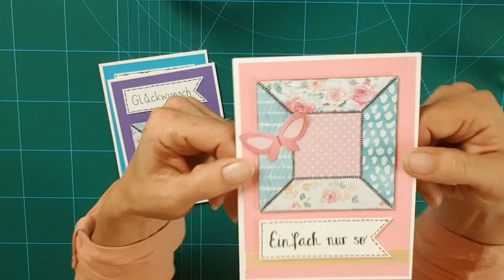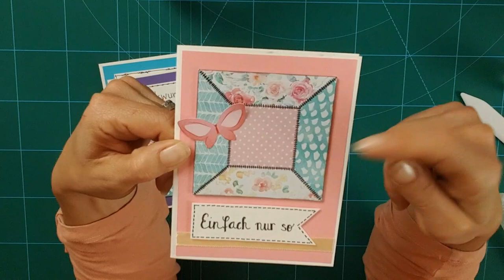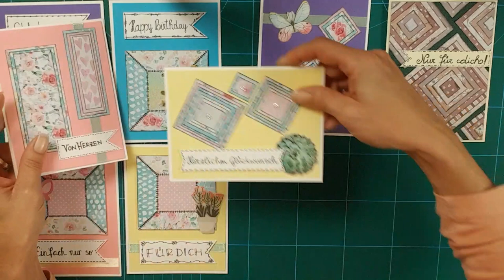Tutorial | Patchwork-Karten | ganz einfache und schnelle Karten aus Restpapier | schnelle DIY-Karten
Heute zeige ich euch wie ihr mit Restpapier, schöne und schnelle Karten in "Patchwork-Optik" basteln könnt. 😄
Ich habe die meisten Karten aus dem Video bereits auf Instagram gepostet und hier kommt nun das Video! 😍🤗

Einen kleinen Trick wie ihr Foamtape (3D-Schaumband) besser einsetzen könnt, zeige ich euch auch. 😉

Ganz viel Spaß beim Nachbasteln. 😋
Und wie immer, ich würde mich über eine Verlinkung auf Instagram freuen, wenn ihr sie dort zeigt! 🐞